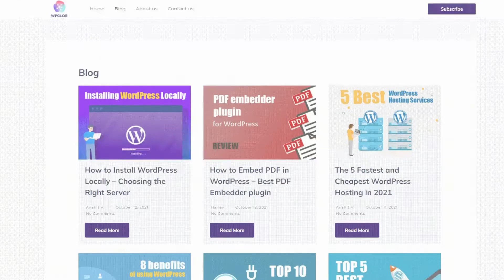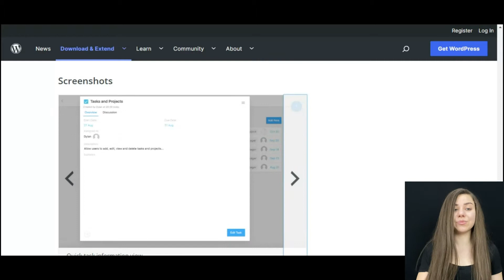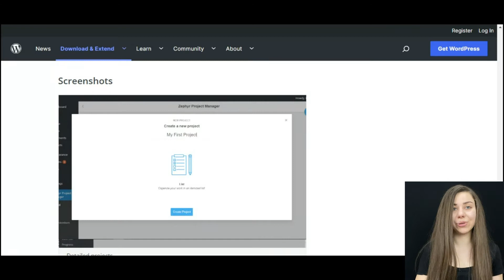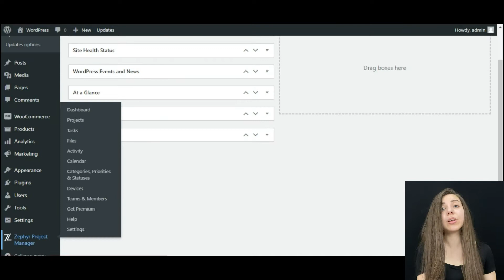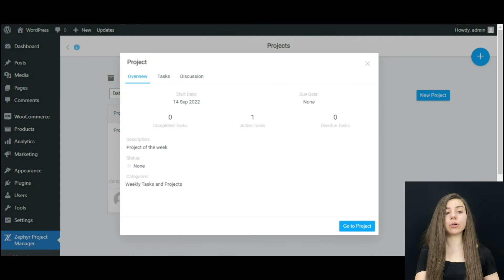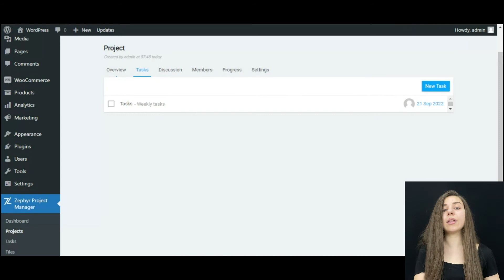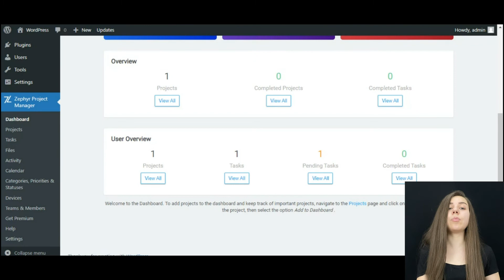Best Project Management Plugin for WordPress - Zephyr Plugin Review 2022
Looking for a simple and modern project management plugin for WordPress site? 🤔
Here is Zephyr 🤩 - the best WordPress plugin to manage projects and tasks more smoothly and effectively ✔️

✅ Zephyr project management plugin will amaze you with its user-friendly interface and unlimited opportunities to create tasks, projects, and categories.
✅ You can also discuss the projects, upload and manage WordPress files, use the plugin's built-in calendar, etc.